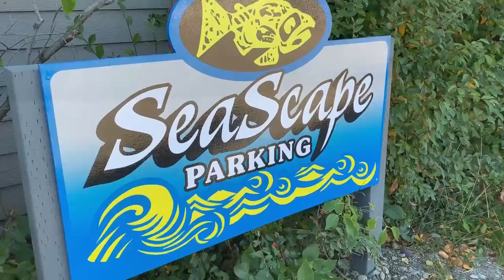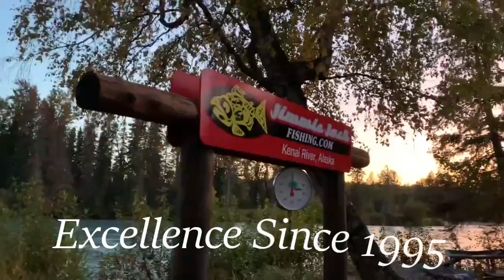Highlight Film 2019 - Jimmie Jack's Alaska Fishing Lodges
Jimmie Jack
Jimmie Jack Fishing, Inc.
Soldotna, Alaska 99669
JimmieJackFishing.com